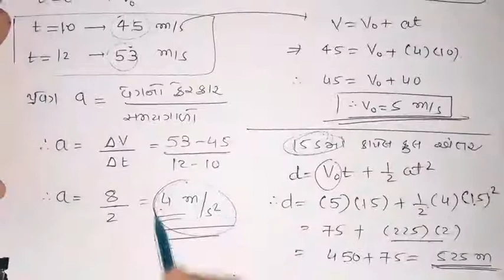11 Phy Jee Neet Chap 03 Lec 10